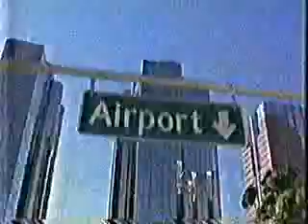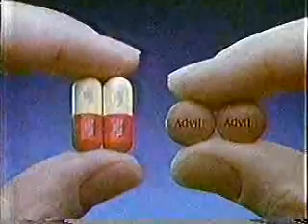KAPP/ABC commercials, 2/14/1993 part 1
Aired during 'Dick Tracy.'

- Diet Dr. Pepper (Professor)
- Nissan Altima
- Duracell (Taxi)
- Ordeal in the Arctic promo
- Dimetapp
- Ford Escort
- Visine Extra
- Oreo (Unaccompanied Child)
- Hangin' with Mr. Cooper promo
- Dick Tracy will return
- Roseanne/The Jackie Thomas Show promos
- ABC News Brief (w/ Sheilah Kast)
- Top Food & Drug
- Dairy Queen (Super Value Meal)
- KAPP-35 ID
- ABC Sunday Night Movie bumper(s)
- Advil
- Caliente Perfume
- Coca-Cola
- Sprint (Candice Bergen at the Airport)
- Jack in the Box (Spicy Chicken Sandwich)
- Civil Wars promo
- Sunday Night Movie bumper